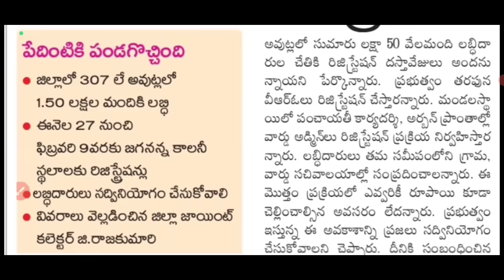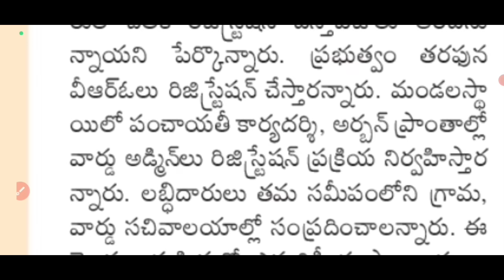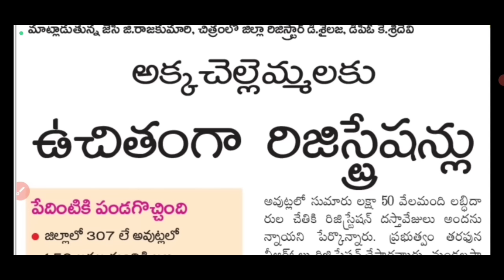AP లో డ్వాక్రా రుణమాఫీ తో పాటుగా ఈ నెల 27 నుండి 9 వరకు మరో కానుక ఇస్తున్నాం- జగన్ ఈ 1 ఉంటేనే 2024